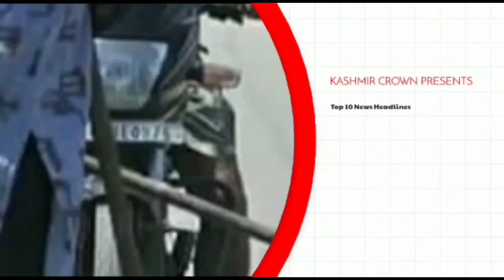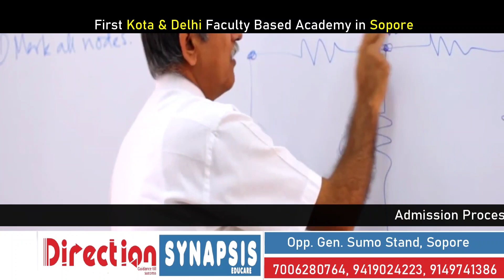Top 10 News Headlines with Zahoor Lolabi